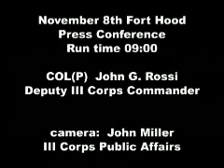FtHood Press Conf